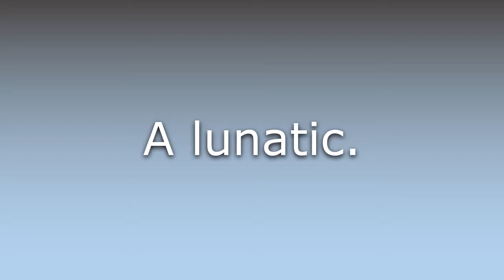What does Gelt mean?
What does Gelt mean in English? Learn the meaning of the word Gelt! How to Pronounce Gelt. Expand your vocabulary, learn words.